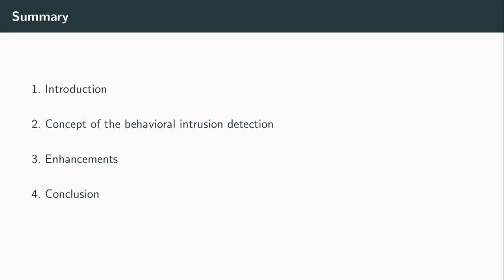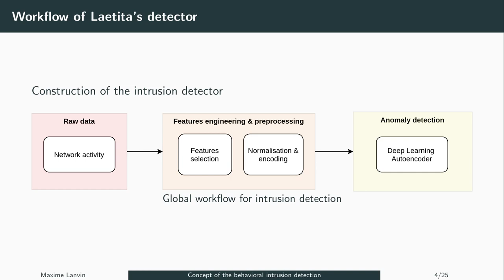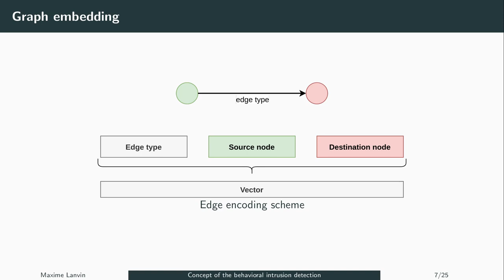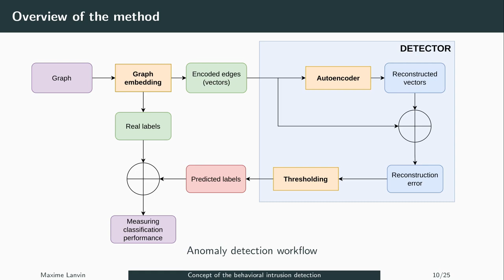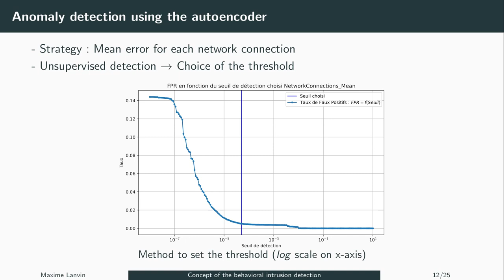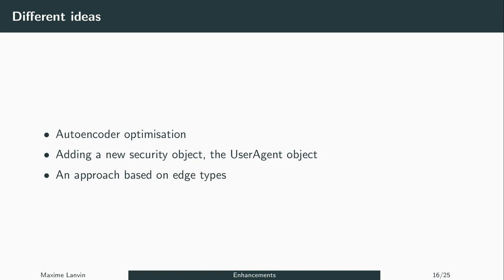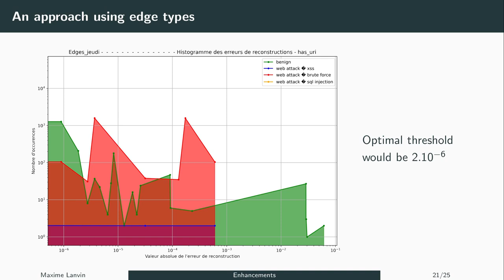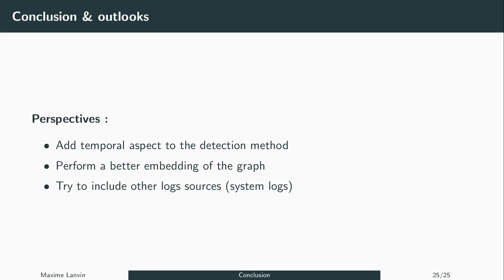[FR] A network intrusion detection system based on security objects graph (M. Lanvin)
Over the past few years, information systems have become essential for most companies and organizations. The sanitary context also increased even more our dependency to those systems. At the same time, we observe a surge of attacks on these information systems. Network Intrusion Detection Systems (NIDS) are the last rampart against intrusions by enabling an early detection in order to react as soon as possible. During this presentation, the techniques developed during Laetitia Leichtnam thesis and other improvements will be presented. It mainly relies on an unsupervised method using an auto-encoder, some kind of neural network.